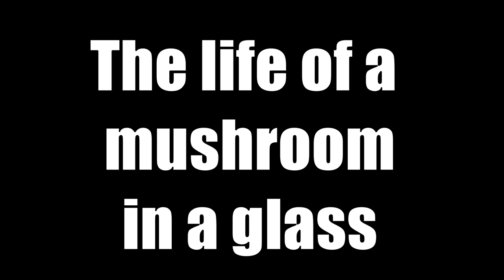The Life Of A Bamboo Mushroom Inside A Glass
Watch this awesome transformation from a little mushroom to a big umbrella like mushroom. This kind of mushroom is called bamboo mushroom.